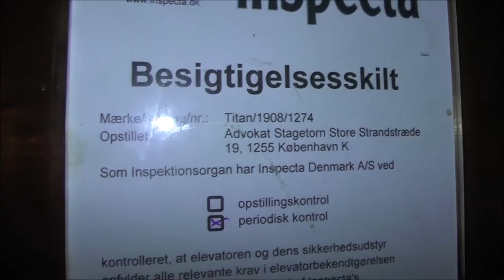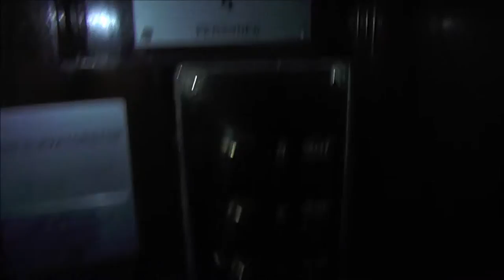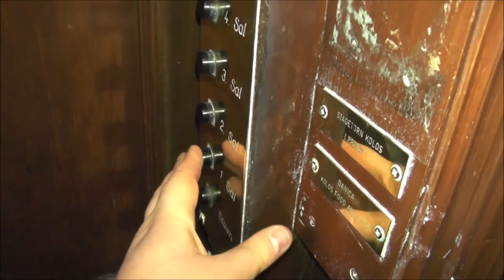2x 1908 TITAN (Modded w/ new controllers) Traction elevators @ Store Strandstræde 19-21, Copenhagen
Manufacturer: TITAN
Installation year: 1908
Serial Number: 1274 & 1275
Capacity: _Kg (_lbs.) - _ Persons
Floors: _ =

Location: Store Strandstræde 19-21, Copenhagen DENMARK